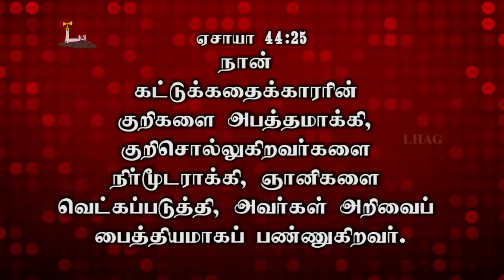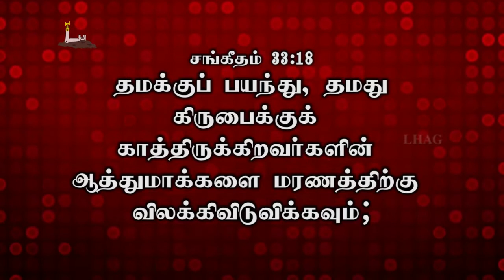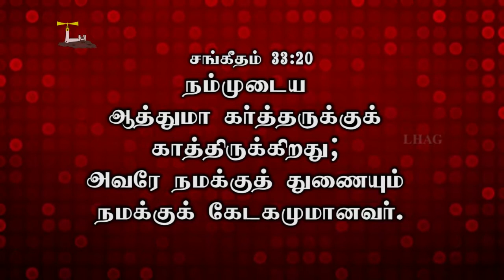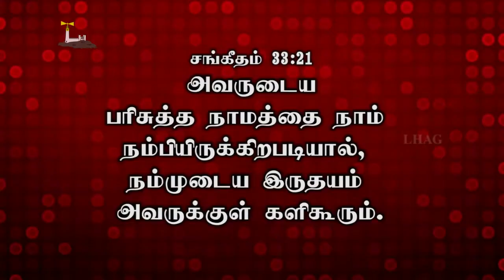ஏன் நன்றி சொல்ல வேண்டும்? (தமிழில்) - Rev. T.R. ஜான் வின்ஸ்லி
1. நீதிமான்களே, கர்த்தருக்குள் களிகூருங்கள்; துதிசெய்வது செம்மையானவர்களுக்குத் தகும்.
2. சுரமண்டலத்தினால் கர்த்தரைத் துதித்து, பத்து நரம்பு வீணையினாலும் அவரைக் கீர்த்தனம்பண்ணுங்கள்.
3. அவருக்குப் புதுப்பாட்டைப் பாடுங்கள்; ஆனந்த சத்தத்தோடே வாத்தியங்களை நேர்த்தியாய் வாசியுங்கள்.
                                    சங்கீதம் 33:1-3

13 missionaries outside of Tamilnadu. Several boys and girls have been sent from this church
1. Prayer  2. Word of God  3. Holy Spirit Baptism  4. Discipleship  5. Evangelism 6. Church Planting 7. Missions 8. Member care.

Worship Timings
I Service   :  Sunday 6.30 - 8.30am
II Service  :  Sunday 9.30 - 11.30am
III Service :  Sunday 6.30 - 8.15pm
Fasting Prayer
Friday           : 10.30 am - 12.30 pm
Wednesday :  6.30 pm   - 8.00 pm (Care Groups).

Bank Details :
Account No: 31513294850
IFSC : SBIN0011544